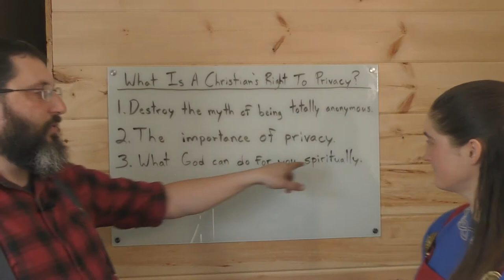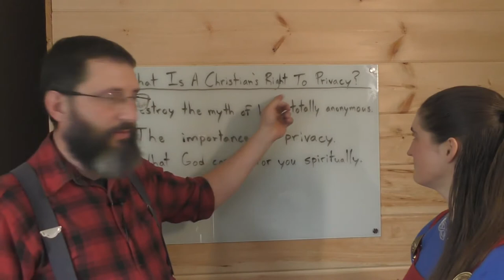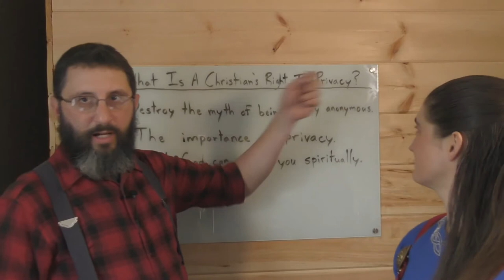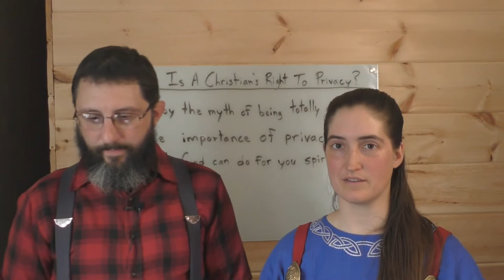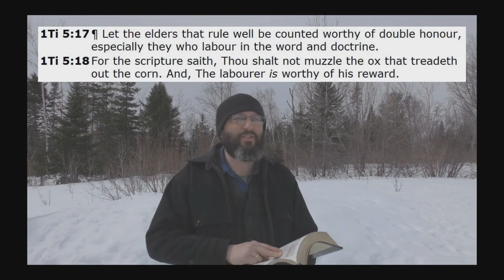How To Fight Big Brother SPIRITUALLY!